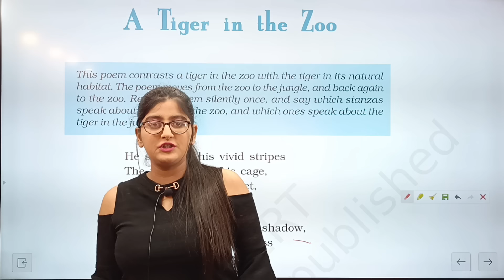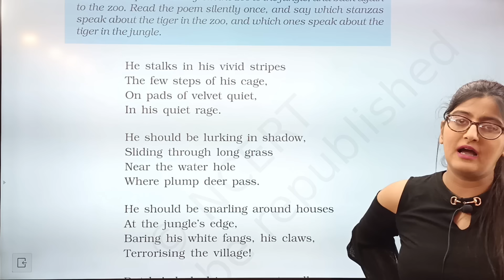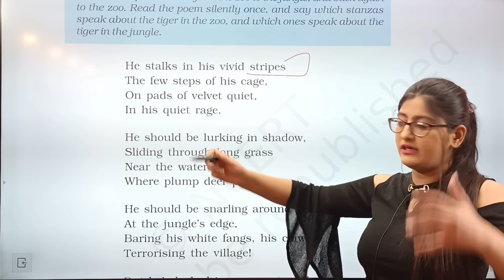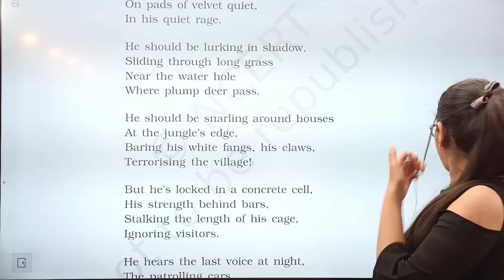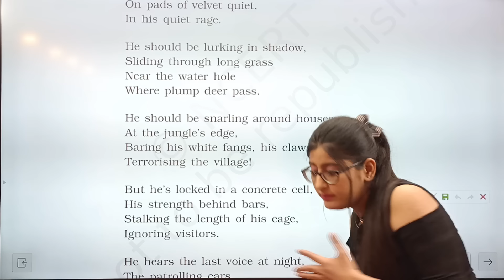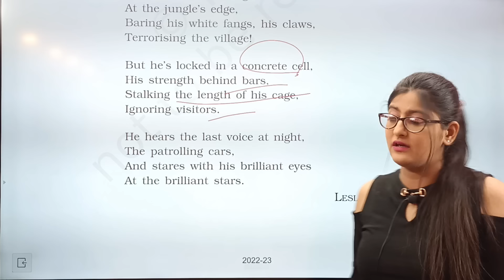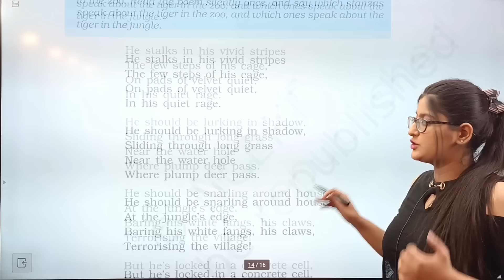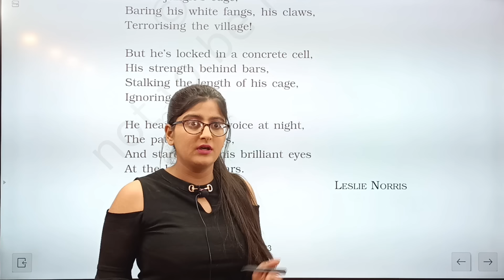A tiger in the zoo class 10|Class 10 English|Poem